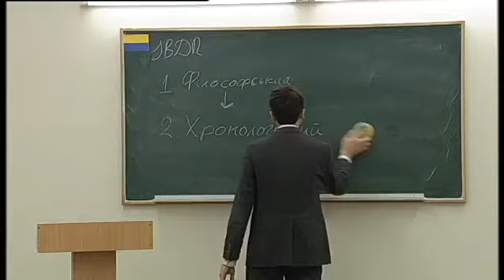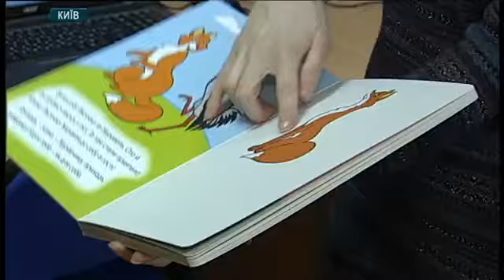Inclusion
Про безбар'єрний кампус університету україна